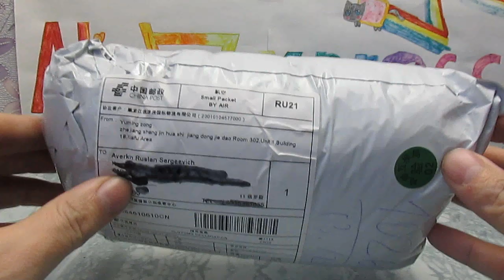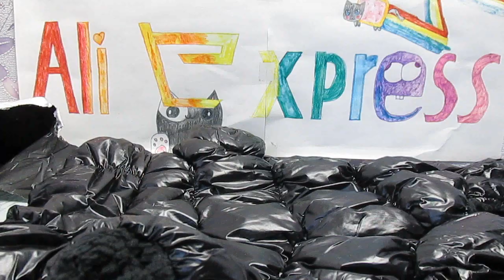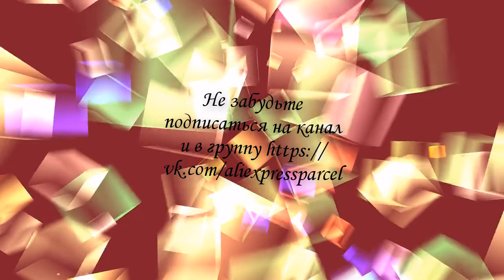Комбинезон для собаки с алиэкспресс видео обзор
Одежда для собак из Китая. Видео обзор распаковки посылки. Примерка. Зимний костюм для собаки из материала хлопок. Большой выбор размеров и расцветок.